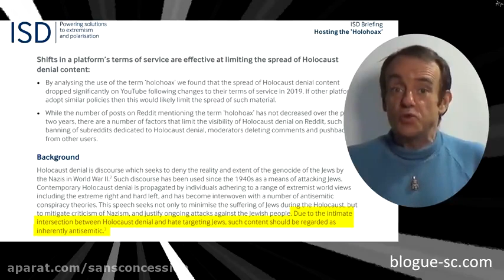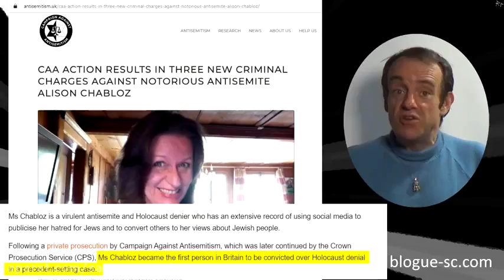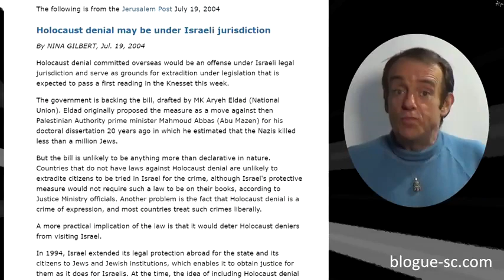Vincent Reynouard bientôt extradé vers Israel (2020)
le titre est d'origine, la vidéo de 2020,, l'année ajoutée au titre pour ne pas faire vidéo 'putAclic
2020 mais avec eux tout est possible